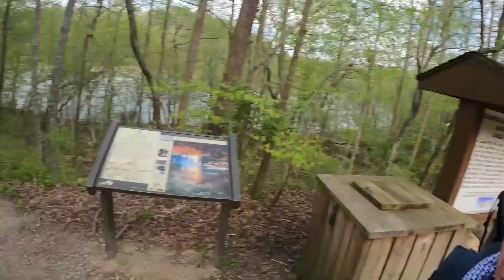Return to Six Gun City / Pig Wrangling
Went back to the abandoned Old West town with a co-worker and then attempted to funnel a pig into a trailer (with predictably hilarious results).